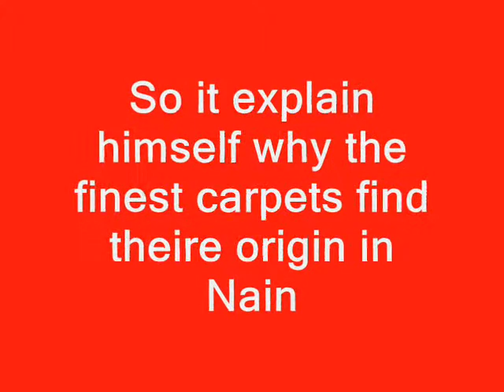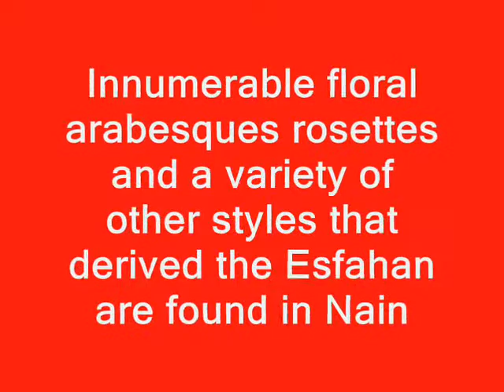Buy Iranian Carpets | Nain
Iranian Carpets Hamburg , invites you into the largest
Iranian Carpet warehouse of its kind. Choose from thousands of Iranian Carpets

• Carpets directly from the weavers without intermediaries and Best Price !
• Delivery straight to your door !
• 30 days full money back guarantee no questions asked promise!
• Unparalleled inventory of Persian rugs from over 60,000sqm
• Photo Standard XXXL in 10 Megapixel resolution

or in Hamburg,Germany.
Poppenbuetteler Weg 90
22339 Hamburg
Germany

Metatags: Nain workshop carpets rug dealer Persian Rug workshop carpet Iranian carpets Iranian carpet workshop rugs carpets Iran Rugs For Sale workshop rug carpet Iran Rug Iranian rugs persian rug carpet iran Iranian rug rugs Iran foundation collecting decorating design rug Iranian, rug Iran Rug Area Rug interior Esfahan vintage designs momeni animal rugs carpet vines house carpets silk kork wool kpsi art persia, workshop carpets, hamburg rug dealer, Persian Rug, workshop carpet, Iranian carpets, Iranian carpet, workshop rugs, carpets Iran, Rugs For Sale, workshop rug, carpet Iran, Isfahan Rug, Iranian rugs, persian rug, carpet iran, Iranian rug, rugs Iran, foundation, collecting, decorating, designsilk kork wool kpsi art ... persia